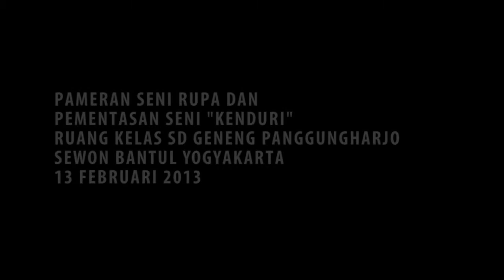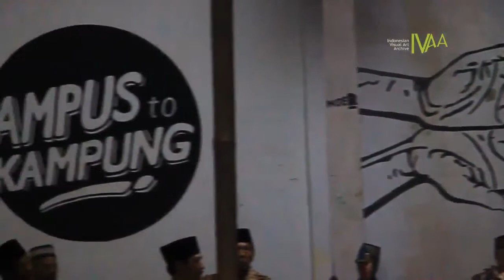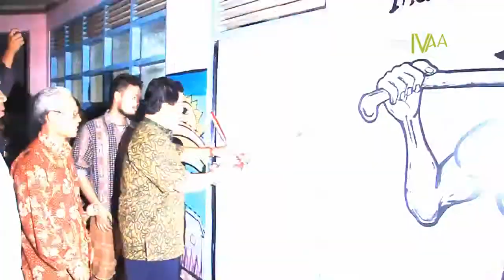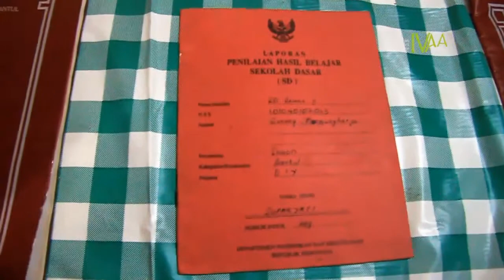Pameran dan Pementasan Seni "Kenduri"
KENDURI (Pameran dan Pementasan Seni)
13 Februari -- 27 Februari 2013
Eks-Gedung  SD II Sewon, Geneng (Ruang Kelas SD)

Pameran "Kenduri" menjadi kebutuhan penting bagi adanya sinergi antara masyarakat, mahasiswa, pekerja seni, pemerintah dan instituti terkait. Pameran "Kenduri" yang akan menghadirkan pameran seni rupa, workshop, pemutaran film (layar tancap) ini juga digunakan sebagai pembukaan (grand opening) Ruang Kelas SD.

Courtesy of Indonesian Visual Art Archive
2013